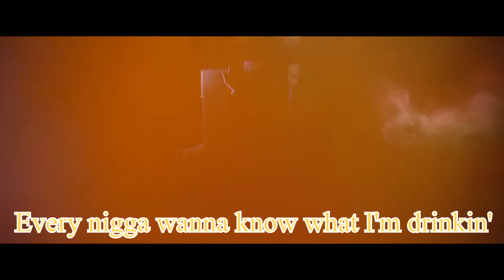Nicki Minaj - Low Music Video Verse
-=Thoughts=-
Song: I liked this verse, I change that. I loved this verse. My video was a bit late due to my computer being worked on but now I am back and expect lyric videos when the song releases.

-=Next=-
I think that I will make a lyric video for Anaconda when the video releases and make the lyrics overlay the video. Something new for the channel.

Comment, Me Nicki M, If you're reading this :D